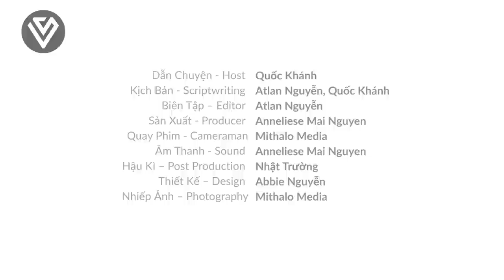Dr. Rainer Zitelmann | Đọc vị tâm lý giới siêu giàu | TQKS EP 41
BẠN ĐANG XEM PHIÊN BẢN NGẮN GỌN, HÃY NGHE PHIÊN BẢN ĐẦY ĐỦ TẠI:

Giáo sư Rainer Zitelmann có bằng tiến sĩ lịch sử và xã hội học. Ông là một doanh nhân thành công và một nhà đầu tư bất động sản kỳ cựu. Năm 2000, ông sáng lập công ty riêng của mình Dr. ZitelmannPB. GmbH và đưa công ty trở thành một trong những đơn vị tư vấn truyền thông thành công nhất tại Đức.

Giáo sư Zitelmann đã xuất bản 25 cuốn sách được đặc biệt yêu chuộng tại thị trường châu Á. Hai cuốn sách nổi tiếng nhất của ông là "How People Become Famous? (Làm thế nào để trở nên nổi tiếng?)" và "The Wealth Elite (Đọc vị tâm lý giới giàu và siêu giàu)".

00:00 - Tóm tắt và Chào đầu
01:41 - Tiến sĩ Rainer Zitelmann là ai? -  Động lực viết
cuốn “Đọc vị tâm lý hành vi của giới giàu và siêu giàu”.
03:10 -Những bài học sau khi phỏng vấn 45 triệu/tỷ phú.
13:56 - Coming Up 1
14:15 - Tiến sĩ Zitelmann đam mê điều gì khi đã trở thành triệu phú?
20:26 - Khảo sát: dư luận nghĩ gì về giới Siêu giàu?
25:00 - Những lời khuyên quan trọng nhất để trở nên giàu có trong Thế giới hiện nay.
33:33 - Coming Up 2
33:50 - Vì sao hành động là tiên quyết để thành công?
35:43 - Làm sao để quản lý cuộc sống quá nhiều đam mê?
40:06 - Cách bạn lập trình bản thân để thành công.
41:38 - Chào kết.

Kịch bản - Scriptwriting | Thảo Nguyễn, Atlan Nguyễn
Biên Tập – Editor | Atlan Nguyen
Sản xuất - Producer | Anneliese Mai Nguyen
Quay Phim - Cameraman | Mithalo Media, Anneliese Mai Nguyen
Âm thanh - Sound | Anneliese Mai Nguyen
Hậu Kỳ - Post Production | Nhật Trường
Thiết kế - Design | Abbie Nguyễn
Nhiếp Ảnh - Photography | Mithalo Media

VIETSUCCESS Channel
Produced by KAT MEDIA

Các bạn có thể nghe chương trình trên các nền tảng Podcast:
Money360